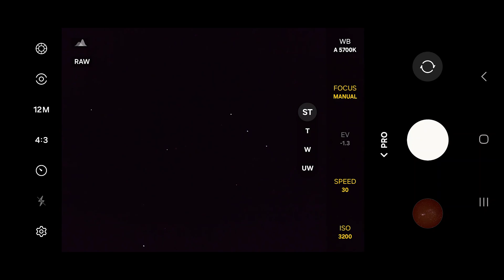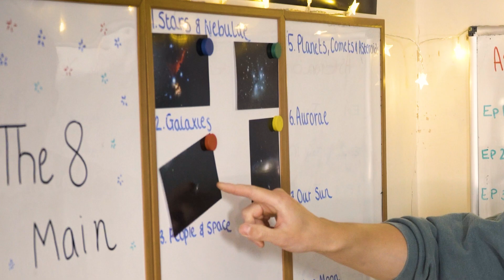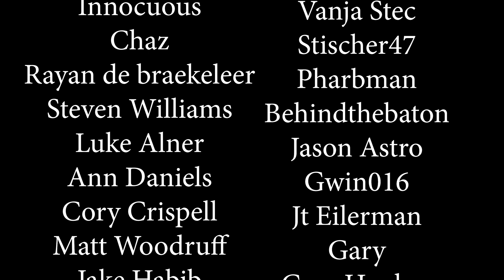Ep 1: Can I become the WORLDS BEST Astrophotographer?! 🔭🌟🤩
Chris A
tdwatts
Shane O'C
Bailey
Reverend JT
David
Jason Astro
m1thumb
Simeon Bates
Cokémon 👏
Monish .M
Zigazig aah
Michael Pollack
Bruno R
Francis Gilbert McJaynes 🌟🌟🌟
TheBrit85
Abhinav A
Darren V
Jeyantony
Girhardt367
Ben Chance
esw999777
Unexpectedbooks
Romeus33
Junkly1137
wacharnaco
b.b4852
lilmissjoodypoody
Henri Frick
Brian
Deyan
Lakme
Nandan
Finn Parry
Cassidy Black
Mundos Possiveis
Lupercal
Huaidong Gu
Jake Habib
Deedee Raj
Utz Utz Uki
Kalpesh Shirudkar
fragilespecs
Baishnavi Prasad
rirareve
Ryan Gudonis
The Gentleman Santa
Matt Woodruff
Rob Michael
Mark Seveland
Cory Crispell
Jacob Jones
Edin FifiÄ‡
Oliver Wieting
A M K
Davi Laurindo
AjK
Ann Daniels
Spectator of the Battle of Two-colored Outer Flags
Luke Alner
Luke Simms
MadMarius
Steven Williams
Pedro Encinas
Lucy
Gary Lines
rayan de braekeleer
sky
Chaz
Innocuous
Rivederci
Luis Barbosa
Cim Bianca
Midnighter
Annika Reid
Will R
Kassim
Gavin Silver
NATHAN MAYER
Dan oudkrei
Patryk M
Vallek
Boundary conditions
David Littlejohn
Eugene Moreau
70Navigator
Craig tonge
No copyright template
Rishi Kumar
JunoWunno
Jon Bear
Dannyzs
Mihail BFC
Jeffery Duckworth
Johannes Fransen
ADHDaantje
Cherri
Daniel Richardson
Green Blue
Tyler King
Milos🌟
Ray Long
Sean Fullard
Deborah Anne Lindley
On the Kentish roads
Nimrod Srebnitskiy
Frank Cianciolo
Grey
Mikel
Paul
Harry Fryer
Matt
Max Lyons
Matt McLean
Marty
Cryptomike365
Andy+kidz
pharbman
Emmanuel Estrada
Matt A
Joel Mcmanis
stischer47
DailyDose
David Littlejohn
Dannyzs
Andrea Salomon
Todd G
Vanja Stec
Hal Turner
Jt Eilerman
Greg Smith
JGDenver
Gwin016
Seamus
David Battle
Anastasia Beaverhausen
Northern Oracle
Sasman 1964
Matt A
Radko Páleš
Melissa Allin
Andrey Mikheev
Hugo Flores
Greg Hughes
Shaun Underwood
David Willis
Gary
Mulders Channel
Chris
Bike is life
Tyler King
Mike Tyley
DNV
Simon Hodson

Camera I use
Lens I use
Telescope I currently use